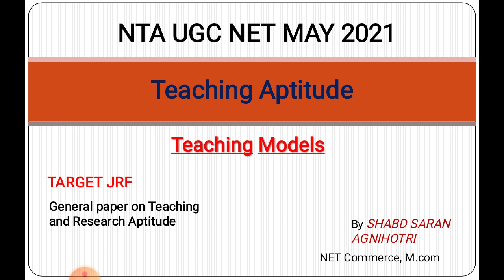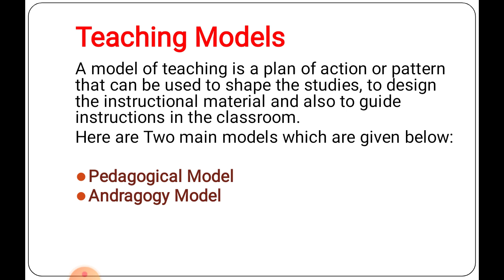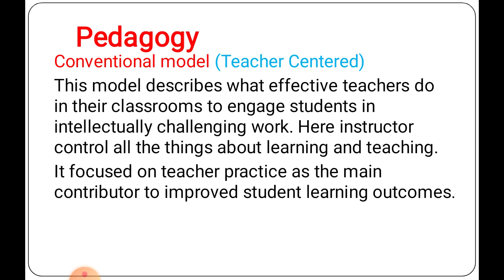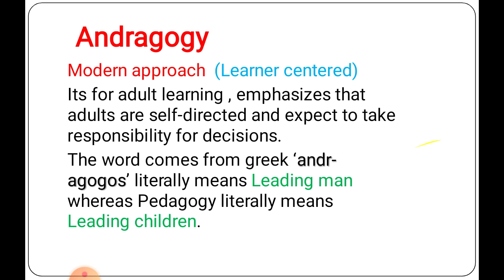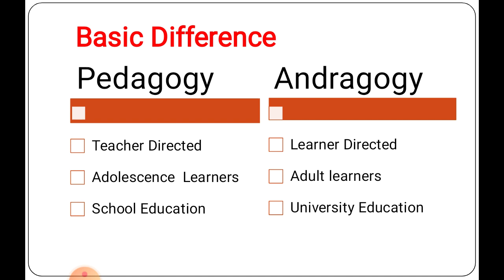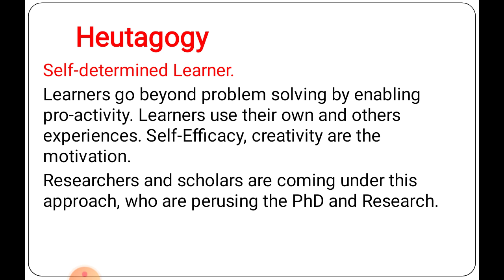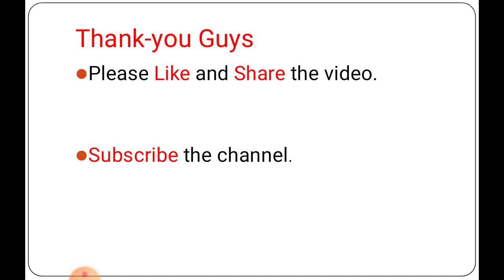Teaching Aptitude | Teaching Models | Pedagogy and Andragogy NTA UGC NET UPTET CTET Super TET Exams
This is the next topic to the Teaching Aptitude unit, Teaching Models.
Pedagogy
Andragogy
Huetagogy
Teacher centred and Learner centred approach of teaching.

voiceover by Shabd Saran Agnihotri
qualified UGC NET in Commerce twice
M.com B.com and Part time accountant
Blogger.